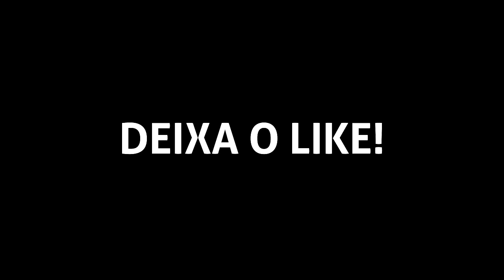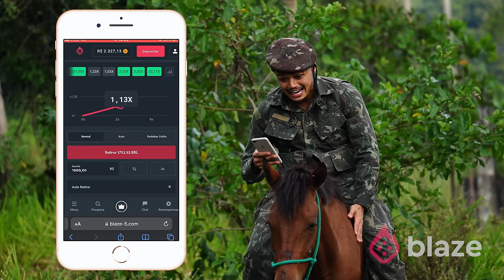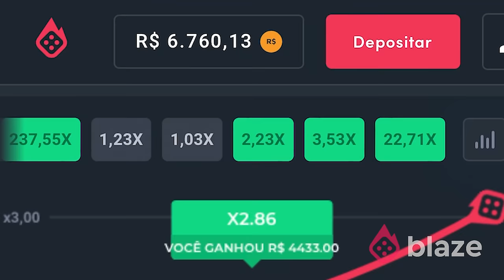SOLTEI MAIS UM PASSARINHO DE ESTRANHOS NA RUA - Pegadinha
🔻Participantes 🔻